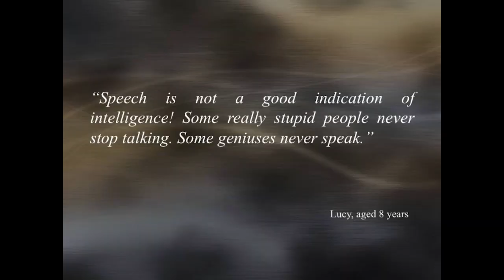3 Minute Thesis 2017 - Third Place - Selene Petit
Selene Petit, Cognitive Science - "Can the brain tell us what the mouth can't?"